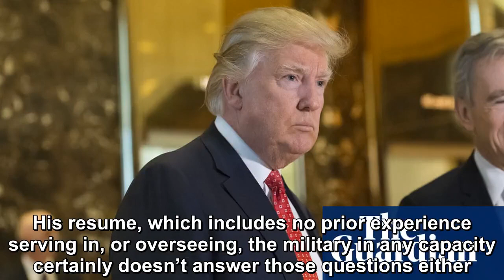Trump’s acting Secretary of Defense gets tied to Russia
In a surprising move, Donald Trump let it be known that he had declined James Mattis’ offer to stay on as Secretary of Defense through February.  As a result, he named Patrick Shanahan as Acting Secre